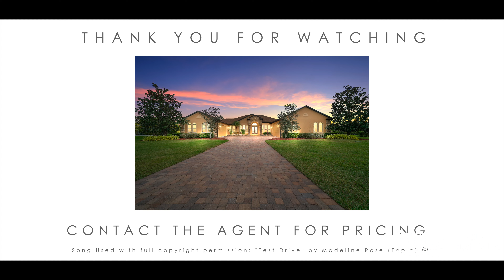22805 Night Heron Way, Bradenton, FL 34202 Panther Ridge Better Homes & Gardens Real Estate Atchley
The Preserve at Panther Ridge is one of the most sought after locations in East Manatee County and offers A rated area schools, walking trails, lakes, tennis court, basketball court, & a new playground. As you approach this 1.25 acre estate, a long pavered driveway welcomes you to this custom built block, 4250 sq ft, Mark Cahill Home, with 4bdrm, 3bth, & 4 car oversized garages that flank the entrance to this grand home. Upon entering through large double glass doors, handscraped hardwood flooring and volume ceilings frame the immediate views of the grand open space overlooking the pool/spa area, large fenced in yard and connecting preserve. Adjacent, at the entrance you will find a well built library with floor to ceiling custom bookcases & rolling ladder for ease of access. Just beyond the library glass doors, a connecting custom office boasts of granite countertops, storage & built-in filing cabinets. The home is freshly painted with neutral colors that provide a true calming experience. The grand family room features coffered ceilings, crown moldings, with unique and decorative trim & 10 foot high pocketing, sliding-glass doors overlooking a sumptuous outdoor setting. Ready to entertain, the chef's kitchen is spacious with granite countertops, custom wood cabinets and ample storage areas and a walk-in pantry. The Kitchen is equipped with high-end stainless appliances, including 5 burner Wolf range with high pot filler. Also find a kitchen eating area overlooking the patio through an aquarium style window. This split plan home provides spacious bedrooms each w/ their own walk-in closet. The owner's suite with mansard tray ceiling and plantation shutters and pool patio access, features 2 generous walk-in closets, an ensuite offering large walk-in shower, bidet toilet, jetted tub & private outdoor screened enclosed patio. Out onto the back patio where you can enjoy a gas fireplace, Webber chefs grill & easy access to the outdoors where pet friendly fencing incorporates the entire backyard. The large Pebble Tech pool is operated on a salt system w/ a spa, heated by solar or gas fire. This extraordinary home features 2 separate oversized garages with 300 amp service, and exterior generator pad ready for your needs. Within the garage, find air hose reel connections, sink and water hose. The volume ceilings of the garages avail to doors that rise 10 & 12 feet respectively! Enjoy peace of mind with a custom hurricane room adjacent to the garage! The safe room, dubbed "Fort Knox", is equipped with a bank style vault door, central air, cabinets and closet, & a Champion 36 long-gun safe. The home features 2 Rinnai tankless, gas water heaters, 2 -4 zone A/C (8 zones total w/UV lights) front load washer and dryer in a well appointed inside utility room, & a central kick plate vacuum system which means cleaning is a breeze! A whole house reverse osmosis system assures great water quality for your entire family. The many insulated windows throughout this home are designed to allow generous light, tremendous views of the sky and a feeling of blending in with the outdoor environment giving you an appreciation of this lovingly maintained space. Quality lifestyle with beauty and comfort all around in this special community! There is no C.D.D fee and low HOA fee; $895/ year. Close to many area amenities, restaurants and gulf beaches and more...Be sure to see this home!

Tory Uccello works with buyers and sellers as well as investors.